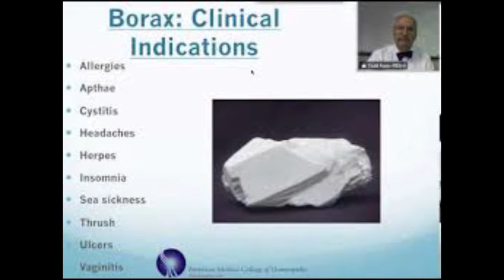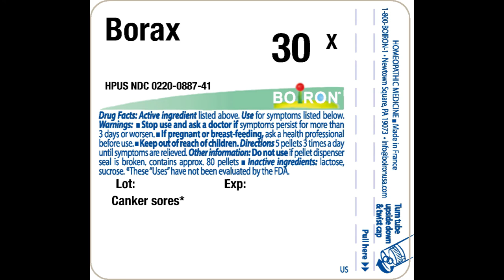Homeo Medicine Borax: ہومیو دوا بوریکس کے خواص Facts Dr NA Mazhar (Dr alternative medicine)